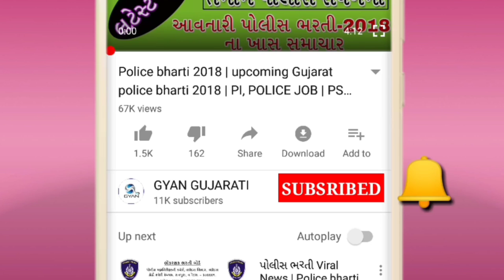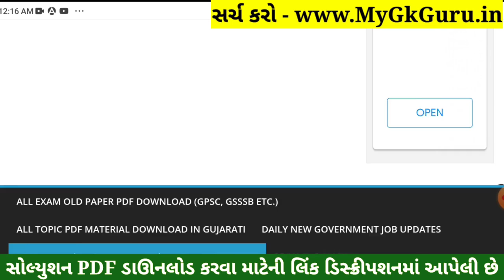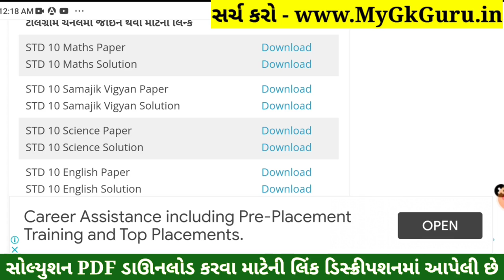STD 10 Maths Paper Solution 2022 February, STD 10 Maths Paper Solution 2022 Second Exam STD 10 Ganit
STD 10 Maths Paper Solution 2022 February, STD 10 Maths Paper Solution 2022 Second Exam. STD 10 Maths Paper Solution 2022 Second Exam February 2022. STD 10 Ganit Paper 2022.

Maths Paper Solution 2022 80 Mark
Maths Paper Solution 2022 STD 10 February

Other Related Search Queries :
STD 10 Maths Second Exam Paper Solution February 2022
STD 10 Maths Paper Solution 2022 February 2022